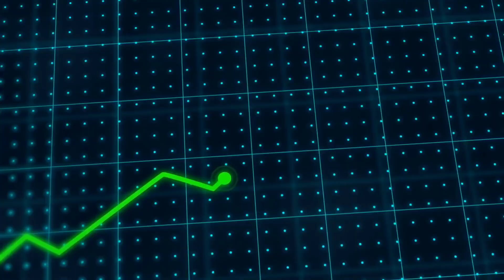10 American Engineering Icons of Innovation and Industry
Let’s explore the United States of America's greatest engineering feats initiated by previous presidents. From highways that connect a nation to monumental dams and canals, discover how these projects reshaped the landscape of the United States.

00:00 Intro
00:10 America's Interstate Highway
00:55 The Hoover Dam's Monumental Legacy in Colorado
01:41 Panama Canal's Revolutionary Path
02:32 Unleashing the Power of the Tennessee Valley: The TVA Revolution
03:21 The Epic Journey of the Transcontinental Railroad
04:05 The New Deal Public Works Revolution
04:54 The Louisiana Purchase
05:38 The Epic Tale of the Erie Canal
06:24 The Electrifying Tale of the Rural Electrification Act
07:14 The Alaska Highway Saga, Alcan Highway